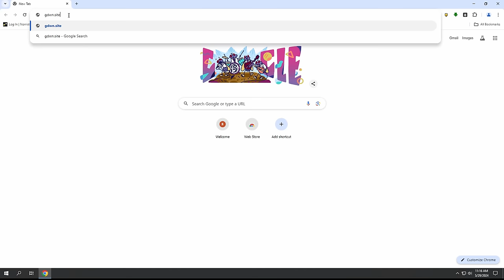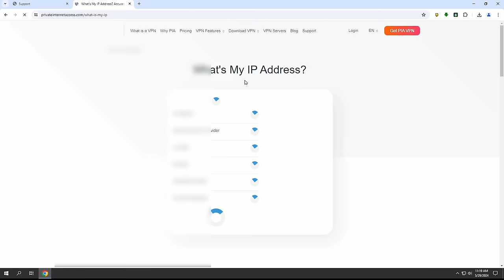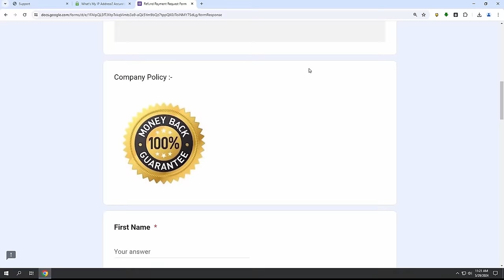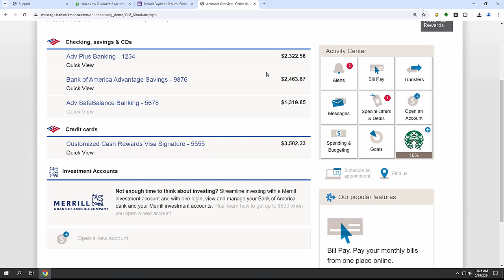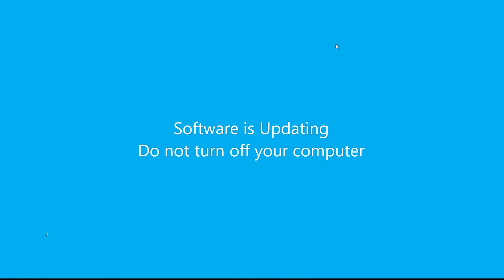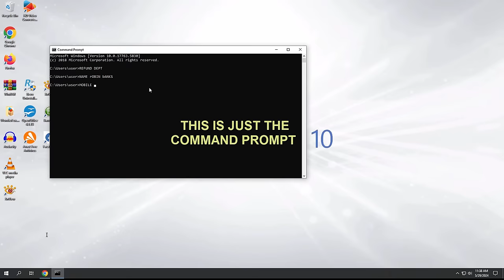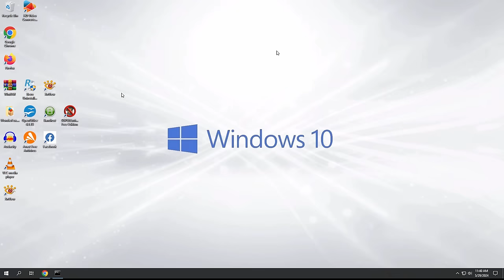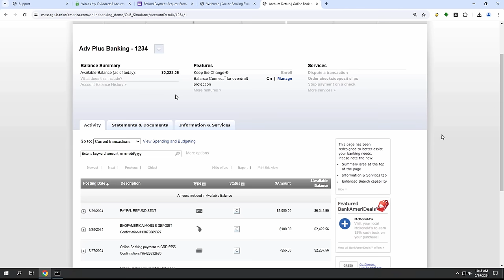SCAMMER PUT FAKE $3000 IN MY FAKE BANK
PayPal scammer said I filled out the life form wrong and he wanted his money back.